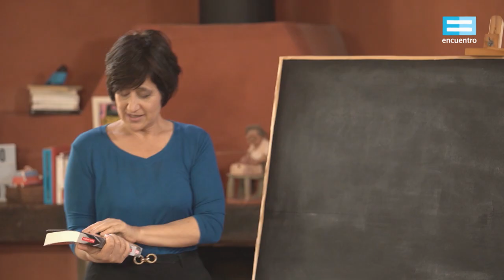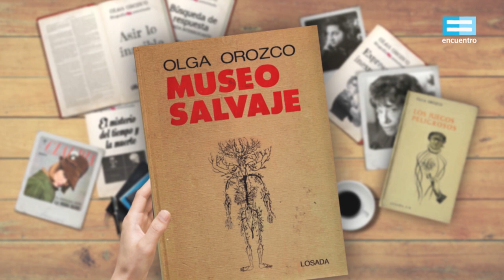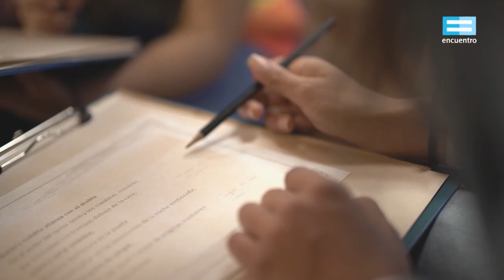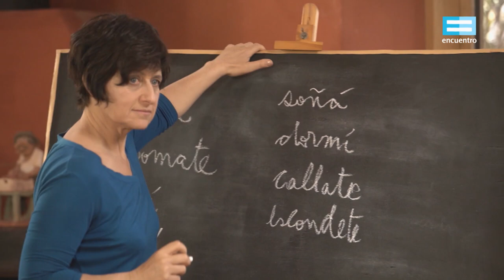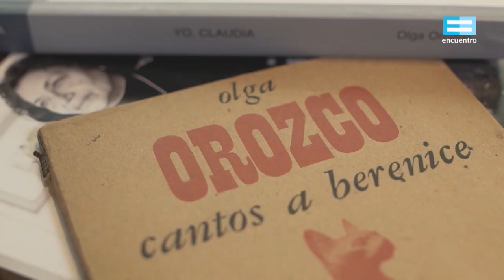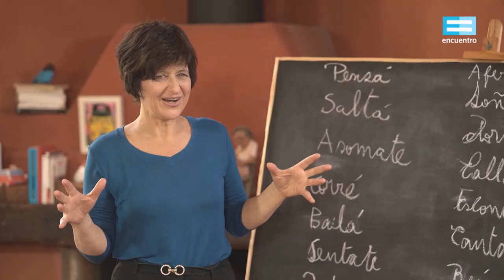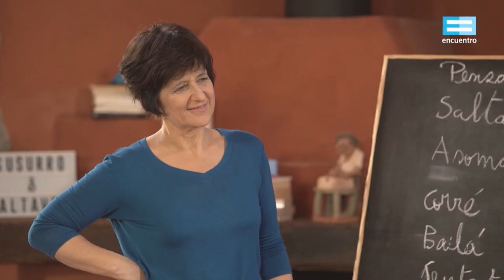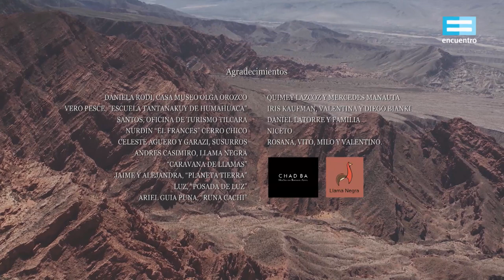Susurro y altavoz III: Olga Orozco - Canal Encuentro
Desde Tilcara, la escritora Ruth Kaufman invita aun grupo de jóvenes a la aventura de escribir a partir de un poema que la gran Olga Orozco escribió para su amada y negra gata Berenice.